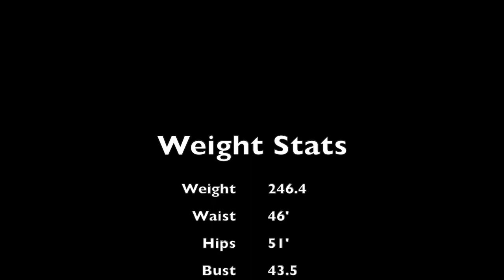L McFarland - Weight Loss journey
This video is about Weight Loss journey